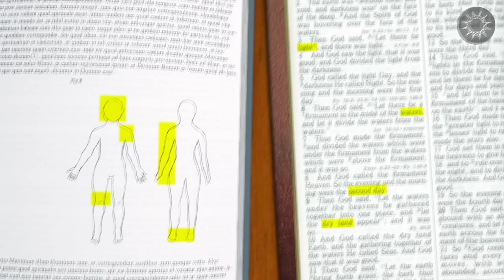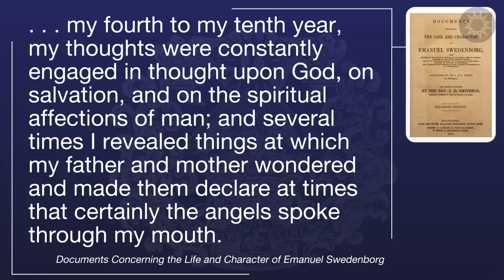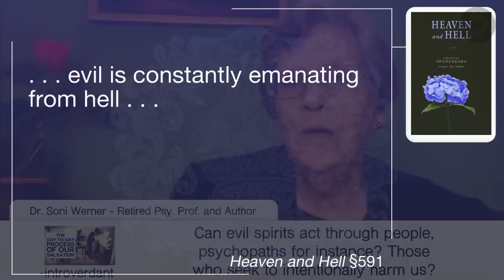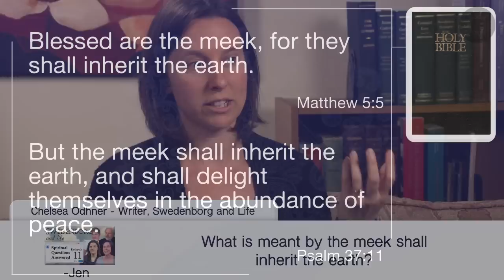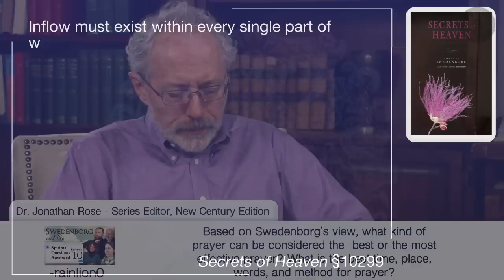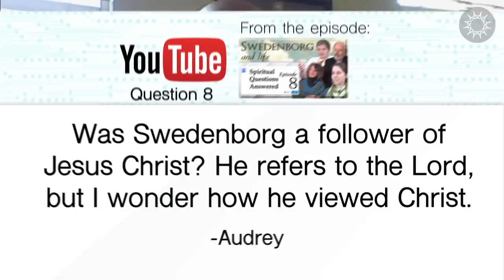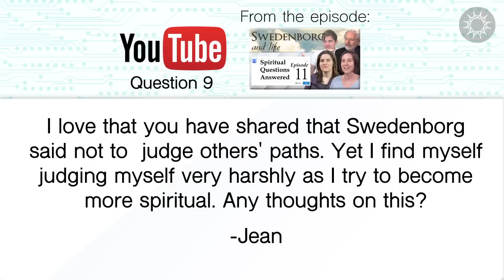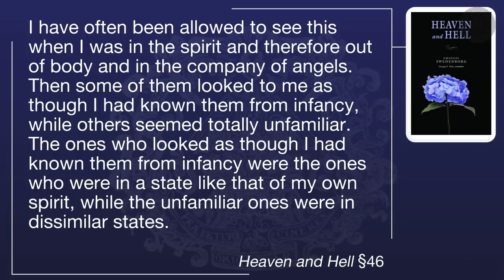Q&A | Deja Vu | Human Nature | How To Pray | What Does The Meek Shall Inherit The Earth Mean?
Curious about life's greatest mysteries?
This Swedenborg and Life original series seeks to find answers about this life from the afterlife.

In this episode, host Curtis Childs from the Swedenborg Foundation and featured guests take ten questions from viewers and provide insights with the help of eighteenth-century scientist and mystic Emanuel Swedenborg’s spiritual writings.

Ten original viewer questions featured in this episode:

0:00 Intro
1:03 If it's the Lord's desire for all of us to be saved and happy forever, how does that work with the inner nature in all of us that Swedenborg says cannot be changed? (We are same forever?)
7:07 How old was Swedenborg when his visions started?
13:26 Can evil spirits act through people, psychopaths for instance? Those who seek to intentionally harm us?
20:13 How do you connect with the Lord when you don't feel he is winning and your mind and your ego tells you hell is stronger?
27:03 What is meant by the meek shall inherit the earth?
32:29 Based on Swedenborg's view, what kind of prayer can be considered the best or the most effective prayer? What is the best time, place, words, and method for prayer?
40:24 Some religions believe in miracles, but do miracles really come from heaven and do these inhibit the divine design or what a person is supposed to follow?; What about being able to have “supernatural” powers? Are the miracles of Jesus possible to do by anyone? Always so curious about magic etc.
47:23 Was Swedenborg a follower of Jesus Christ? He refers to the Lord, but I wonder how he viewed Christ.
53:41 I love that you have shared that Swedenborg said not to judge others' paths. Yet I find myself judging myself very harshly as I try to become more spiritual. Any thoughts on this?
1:00:24 Why is it that you sometimes meet someone that you have never met before but yet you feel as though you know them? Is this to do with your past life?
1:04:59 Outro

★☆★THE HOST★☆★

★☆★REACH OUT★☆★

★☆★FREE E-BOOKS★☆★